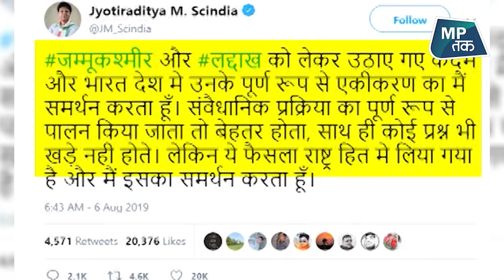PM Modi पर हमले करने वाले Scindia 6 महीने पहले से क्यों बदलने लगे थे ? | MPTAK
PM Modi पर हमले करने वाले Scindia 6 महीने पहले से क्यों बदलने लगे थे ?